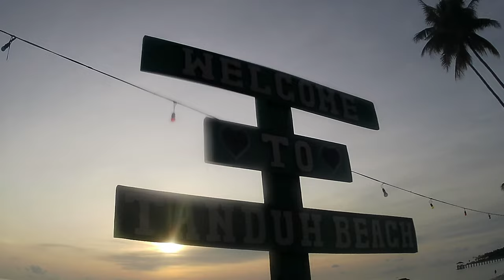SULU: Parang Beaches (Tanduh, Mang Sali, Biraddali) | SULU, PHILIPPINES | Patterns and Rhythms 🇵🇭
Magsukul Salamat  Ken Al-Zhubair :)